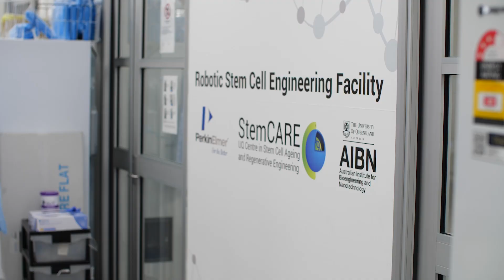Using tiny brains to treat rare, hereditary diseases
Tiny brains grown in a lab could help The University of Queensland (UQ) researchers find a treatment for a rare hereditary disease and, in the process, unlock therapies for a range of other neurological disorders.

Professor Ernst Wolvetang and his team at UQ’s Australian Institute for Bioengineering and Nanotechnology (AIBN) have secured almost $1 million from the Medical Research Future Fund (MRFF) to test gene therapies for children with a specific type of Hereditary Spastic Paraplegia (HSP).